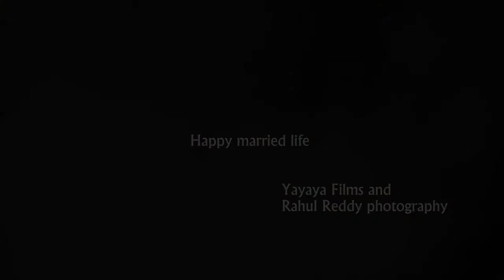Sudheer weds Sravya trailer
Bes couple I have met :)